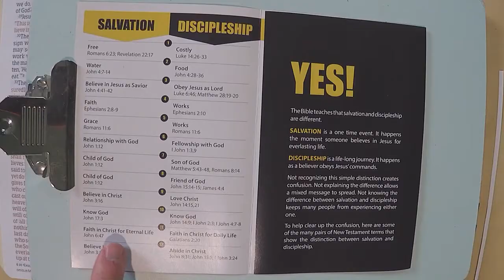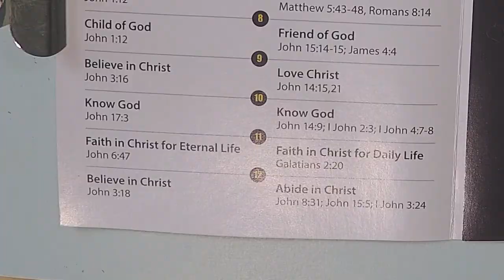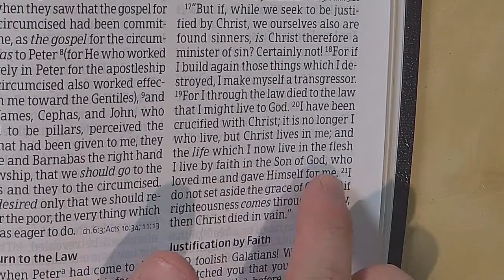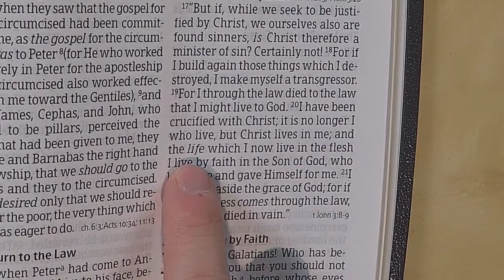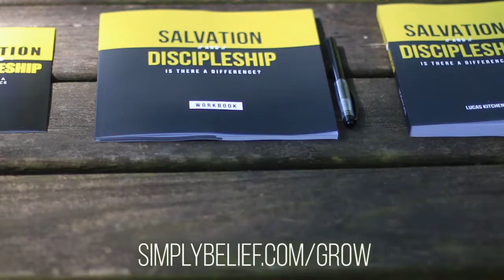Did you know faith is a multi-use tool? Salvation And Discipleship: Episode 11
The Book

SALVATION is a one-time event. It happens the moment someone believes in Jesus for everlasting life.

DISCIPLESHIP is a long term process. It happens when a saved person decides to obey Jesus on a daily basis.

Not recognizing this simple distinction creates confusion. Not explaining the difference allows a mixed message to spread. Not knowing the difference between salvation and discipleship keeps many people from experiencing either. This book will clear up confusion on these two important messages found all through the Bible.